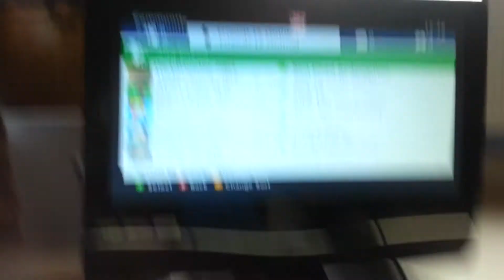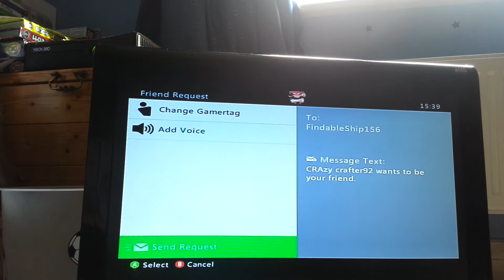Thanks for 5 subscribers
Thanks for all of your time and effort I hope you enjoyed this video make sure to subscribe or slap that like button or maybe even talk about me and share my video's